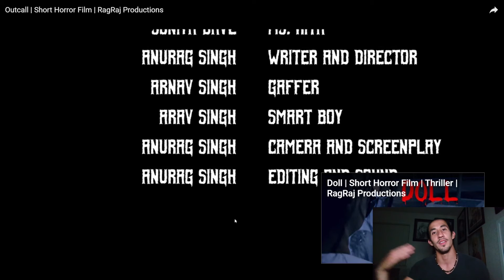Short Horror Film Reaction (Outcall)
Original Video by Rag Raj Productions
Link to Video: